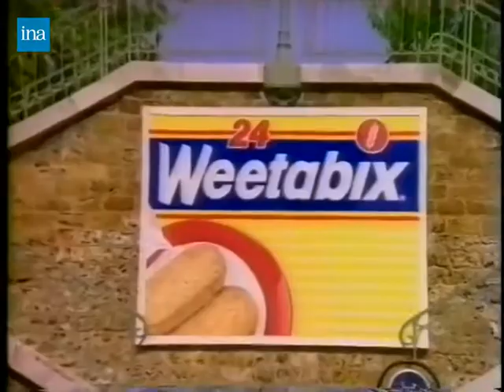Weetabix - Skinheads (1992-1994, France)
These were the animated Weetabix adverts (PUB) that was aired in France between 1992, 1993, and 1994 that feautres the very last appearances of the "Skinheads" mascots, that was originally created for Weetabix in the UK back in the 1980s and had some redesigns before ended up getting the mascots dropped in 1990, i'm pretty sure that these "Skinheads" mascots stayed for longer in France and Scandinavia, including Finland until by the mid/late 1990s.
There were 2 variants of the French Weetabix "Skinheads" adverts, one was completely animated, and another with live-action/animation.
All 5 adverts were found on ina.fr site.